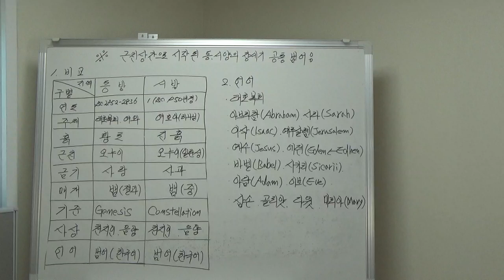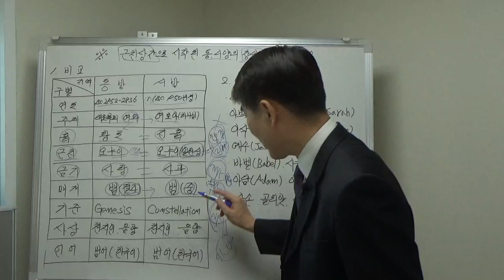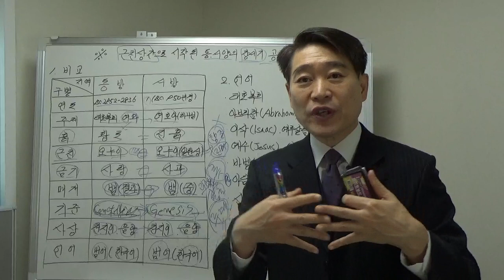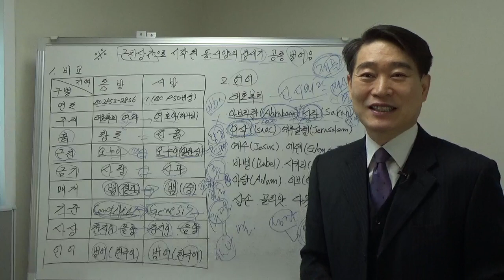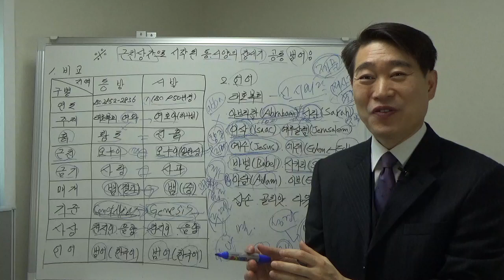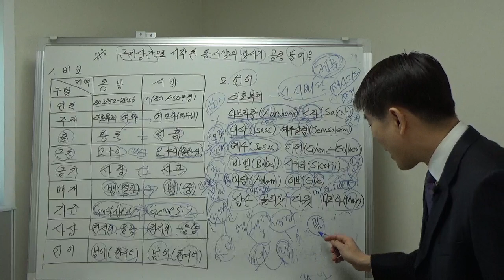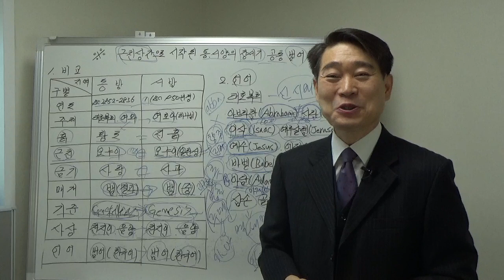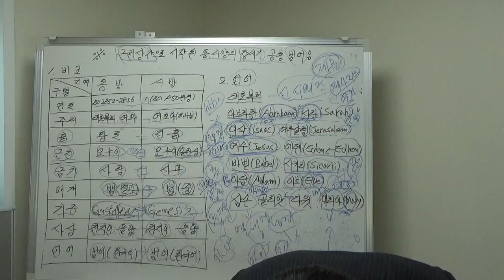동.서양의 창세기(Genesis)!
동영상 [구독] 버튼을 눌러 주시면 행운이 옵니다.
근친상간과 범어(한국어)로 시작 된 동.서양의 창세기를 비교하면서 서양은 동양의 산물인 것을 증명하는 시간입니다.